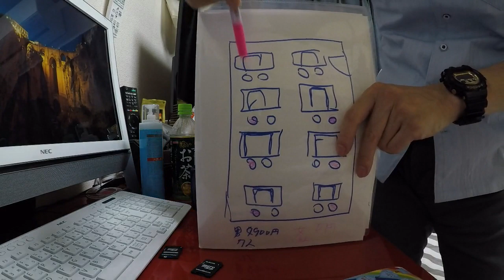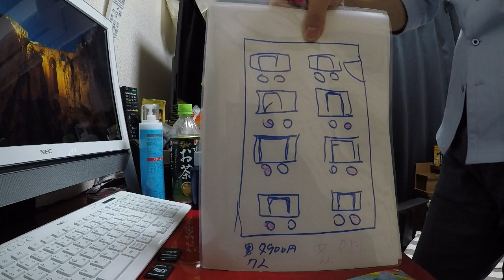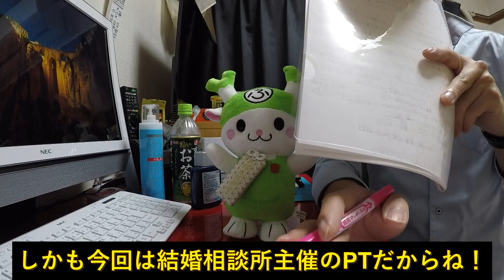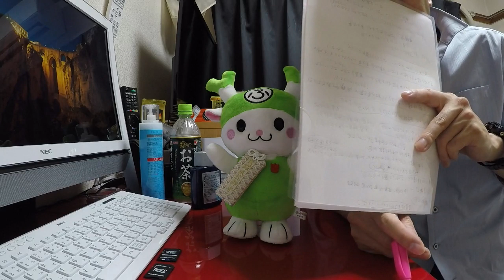婚活パーティーで会話中に涙を流した女性と遭遇！！その理由とは？？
どうも～～！！
底辺YouTuberでうだつの上がらない正社員のRAYでっすｗｗ
今回は先日参加した婚活パーティーで起きたハプニングを語るよ！
参加女性が泣いてしまいました( ﾟДﾟ)